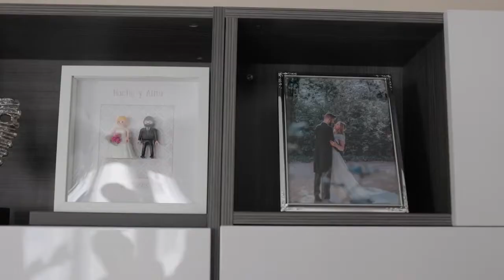Bautizo en la Basilica de la Milagrosa de Madrid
Vistiendo al bebe en casa con sus papas y abuelos y ceremonia religiosa en la Basilica de la Milagrosa de Madrid